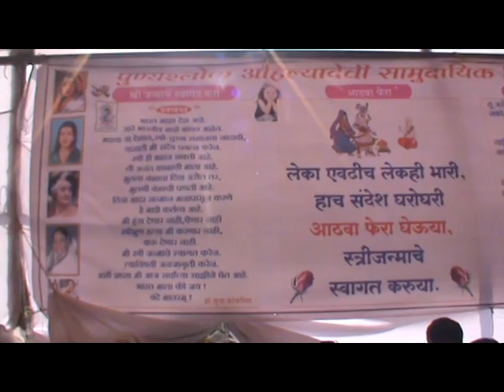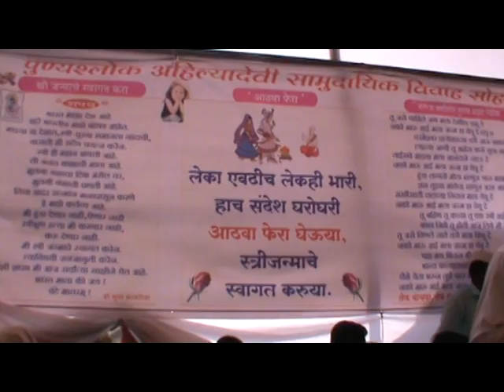save girl child dr sudha kankaria Aathwa Fera Ambegaon